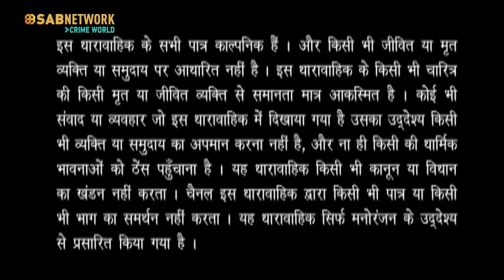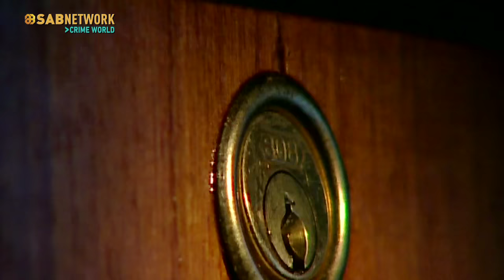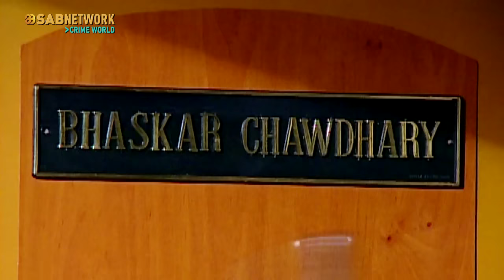Desh ke saath vishwasghat | Suraag | Ep - 133 | सुराग | Crime Show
Bhaskar receives a mysterious call at night and is told to pick up a briefcase and open it. He finds a lot of money inside. The caller offers him two crores in exchange for the details of the security forces that inspector Bharat has arranged for the president’s visit. Bhaskar agrees to the deal. The next day, he attends a meeting with the commissioner and others and learns about the president’s plan. He requests a copy of the security force details, but inspector Bharat denies him, saying it is a top secret and only the commissioner can have it. After the meeting, Bhaskar tries to steal it from the commissioner’s cupboard. Will he succeed?